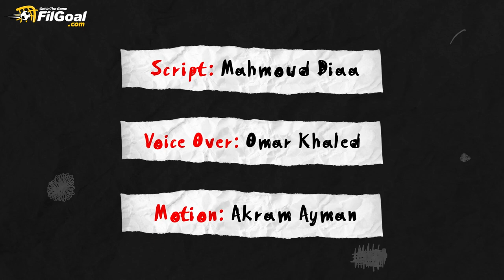لماذا تزداد قوة الدوري الإنجليزي في كل موسم عن السابق؟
من فرق المقدمة للقاع مرورا بوسط الجدول من يحاول إنقاذ تاريخه 👊

الجميع يبحث عن إضافة قوة جديدة لفريقه.. موسم جديد-كالعادة- أقوى مما كان في البريميرليج 😎